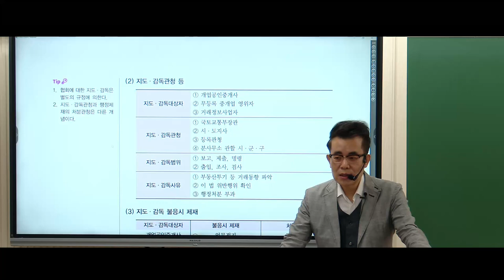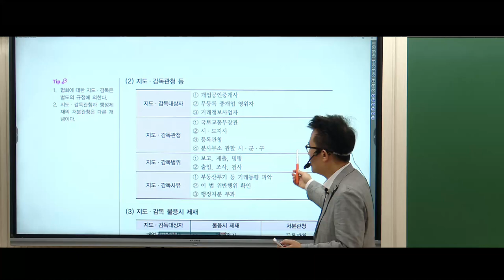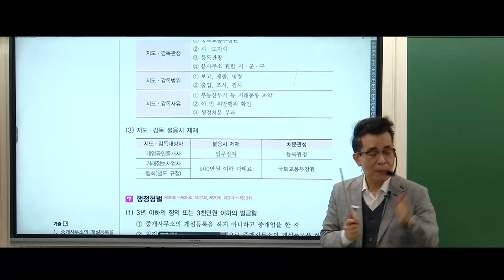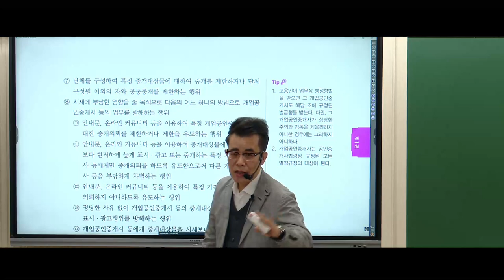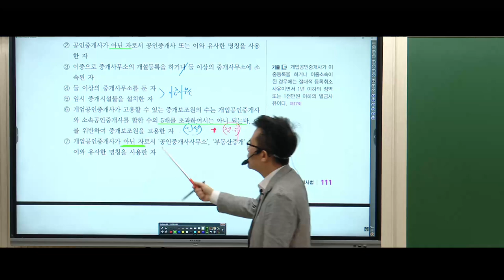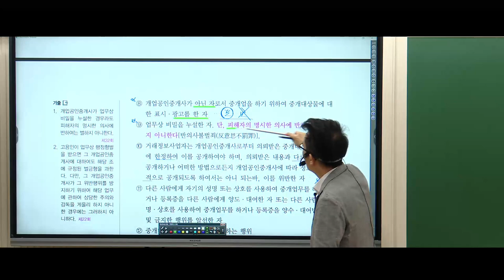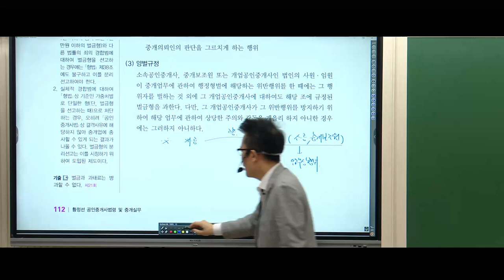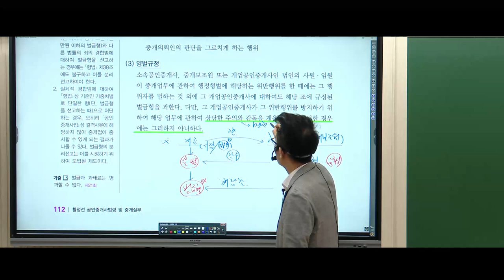[공인중개사법] 출제자의 함정을 피하는 꼼꼼한 설명 💛중개사법1타!! 메가랜드 황정선교수님- 시행령 개정사항도 주의!!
❤️중개사법 1티어! 황정선교수님의 현장강의-매주 토요일 오전10시~2시30
❤️합격자들이 극찬하는 꼼꼼하고 정선된 강의!
     3~4월 핵심요약강의 교재는 황정선교수닝믜 [2024 핵심요약집]입니다.

     3~4월 핵심요약강의 교재는 황정선교수닝믜 [2024 핵심요약집]입니다.